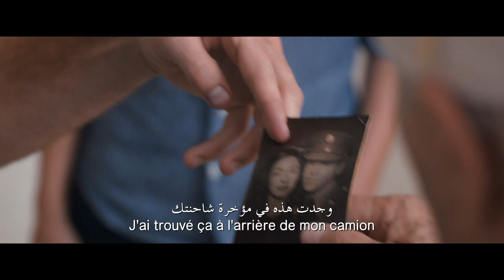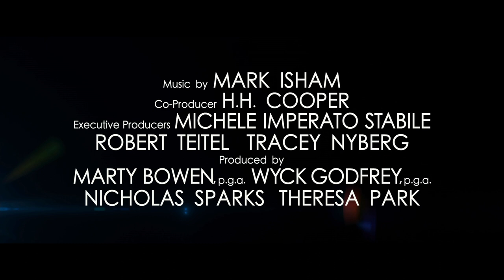The Longest Ride - International Official Trailer 2 - 20th Century FOX HD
Watch the exclusive new trailer for The Longest Ride, from best selling author Nicholas Sparks. Starring Britt Robertson, Scott Eastwood, Jack Huston, Oona Chaplin, and Alan Alda.